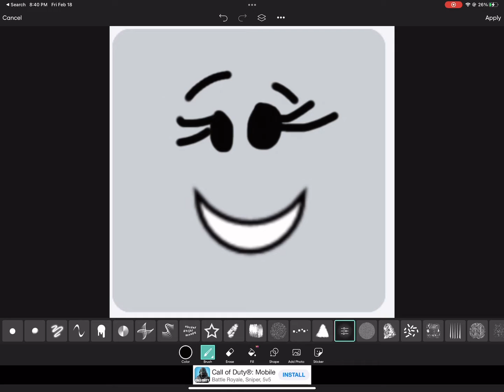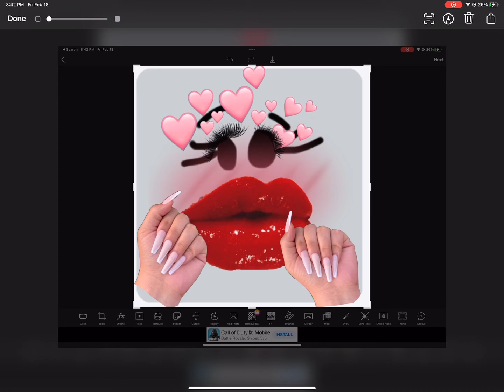roblox faces be like